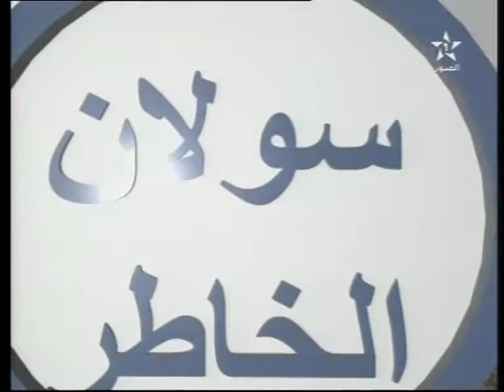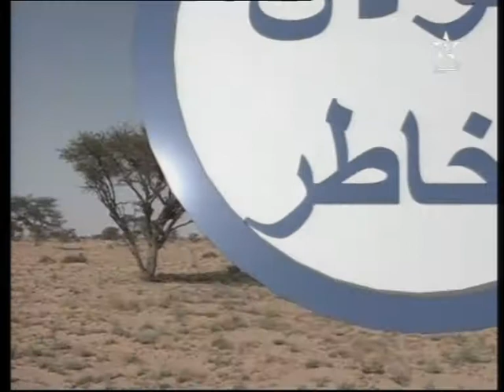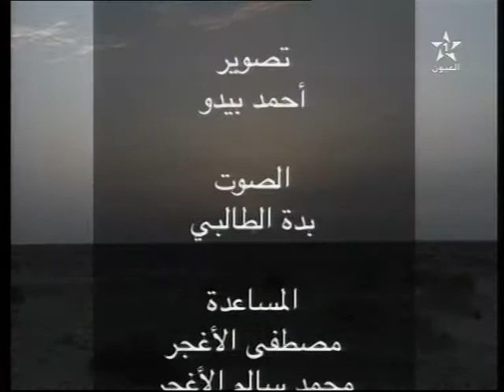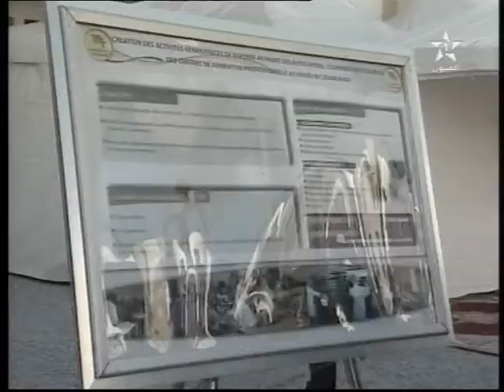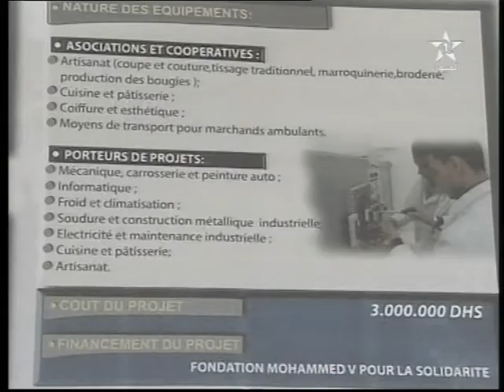سولان الخاطر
سولان الخاطر - لوجة الرمنينتة